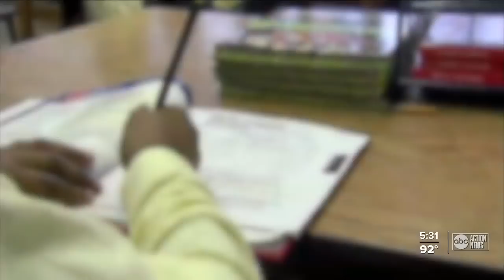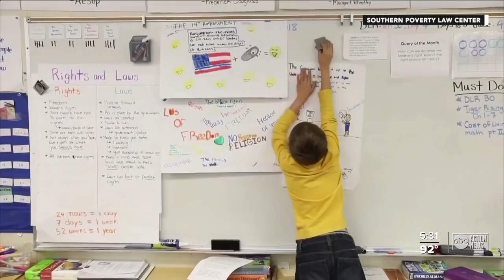In-depth: What is Critical Race Theory and how might it look in classrooms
Lawmakers in seven states, including Florida, have pushed for bans on the theory being taught in schools. But what is Critical Race Theory and how would it even look in classrooms?